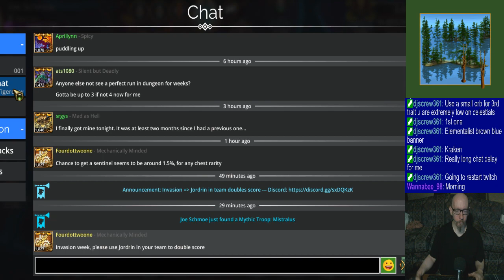Joe's Gems of War Stream, 12/18/2023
0:00 - Starting at 1am. A new paradigm? (practically a 'Cast video)
8:32 - Preliminaries & dailies
1:11:39 - Invasion
2:18:20 - PvP
3:26:10 - Vault runs
3:37:50 - Closing